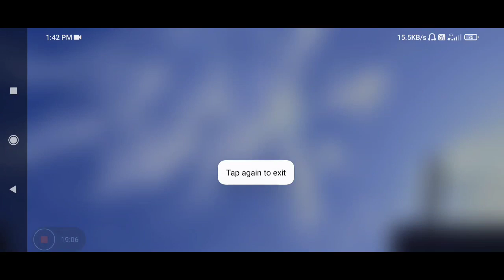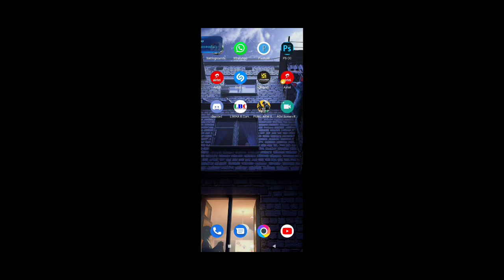My 7th Time Conqueror Live Banned 🥺Like Spike - SAMSUNG A3,A5,A6,A7,J2,J5,J7,S5,S6,S7,S9,A10,A20,A30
SERVER - BGMI INDIA

🏅 SEASON 19 - SOLO CONQUEROR TOP 40 RANK
🏅SEASON 13 - DUO CONQUEROR
🏅SEASON 12 - DUO CONQUEROR TOP 60 RANK
🏅SEASON 10 - DUO CONQUEROR ( 🇮🇳 61 RANK)

🙅Crush Ki Tarah Ise Bhi Ignore Maro ►